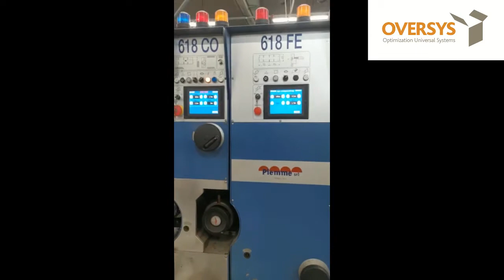VIDEO OVERSYS U58640921 CURIONI/PIEMME 618 3 COLORS FLEXO FOLDER GLUER